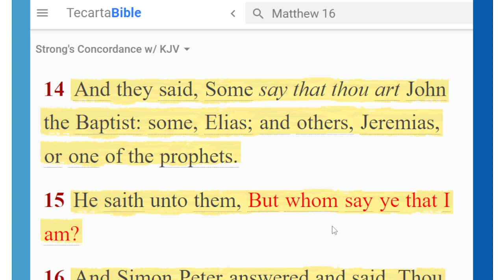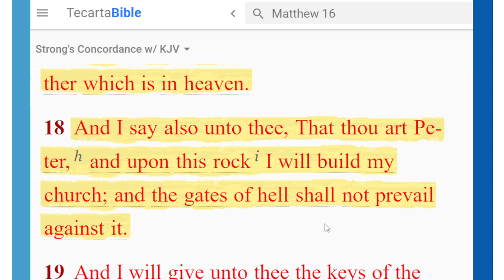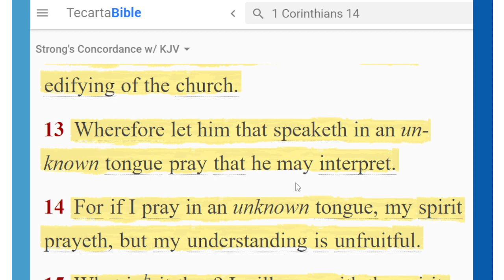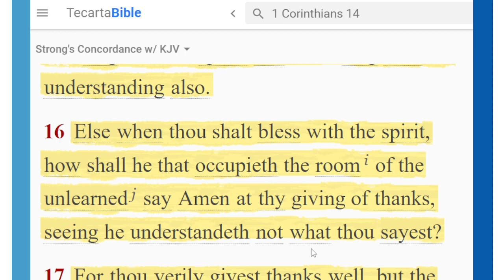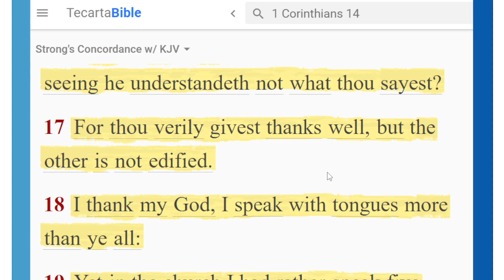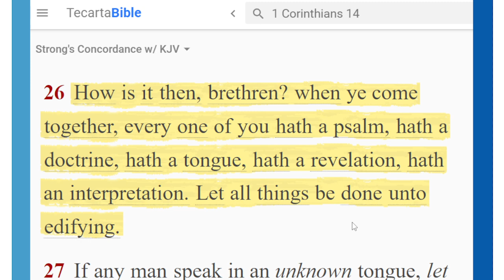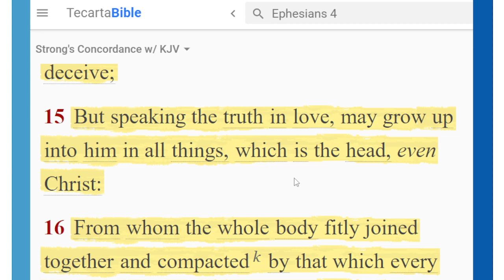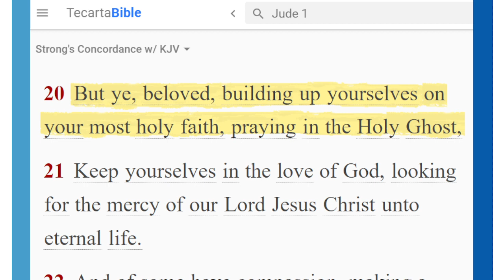I Will Build My Church Series Part 1